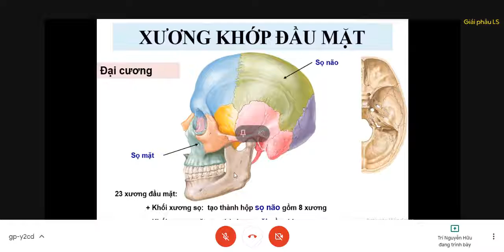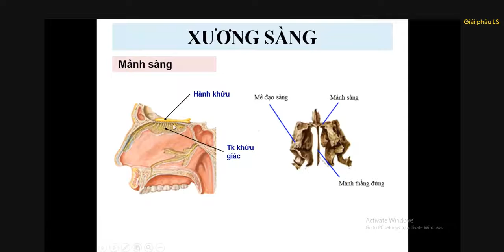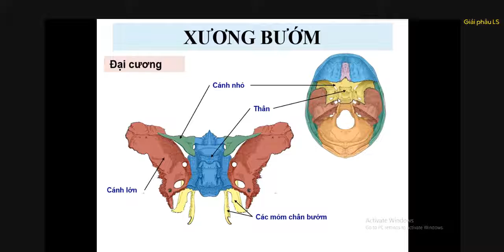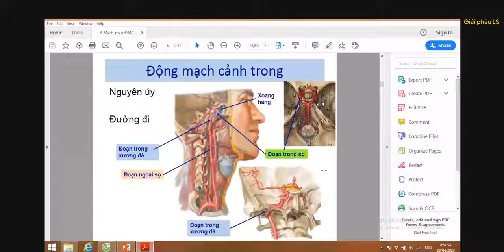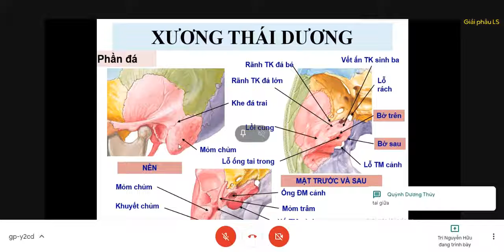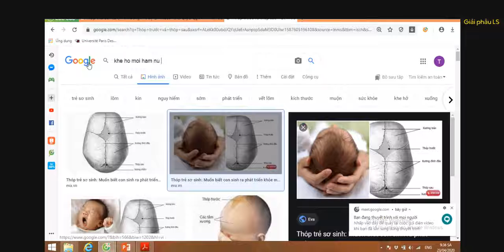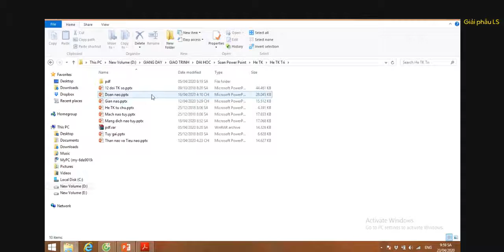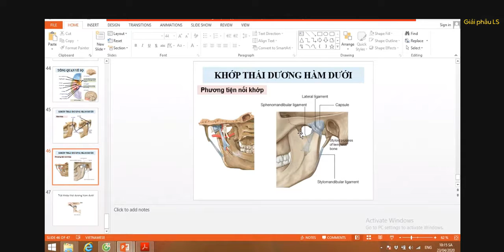XƯƠNG KHỚP ĐẦU MẶT | TS. BS. NGUYỄN HỮU TRÍ